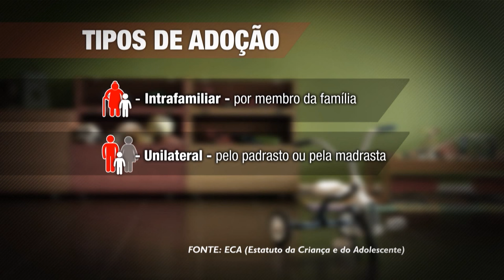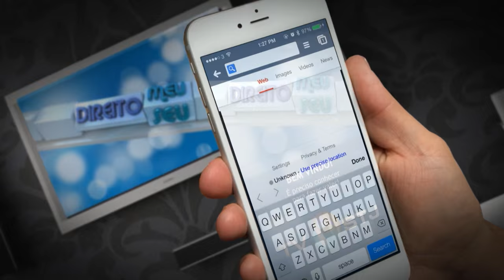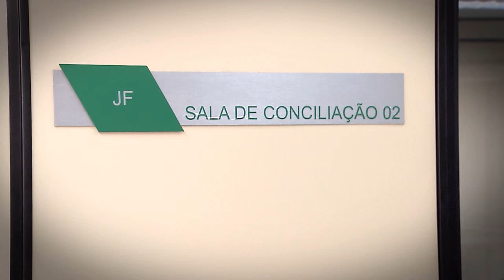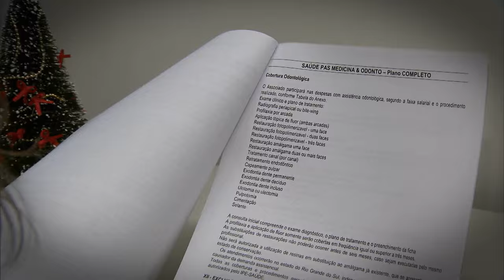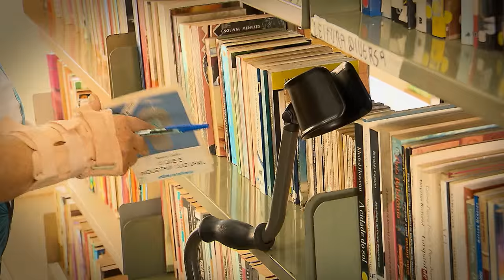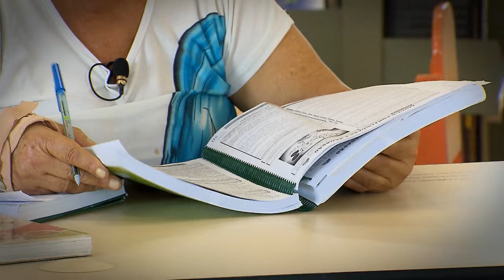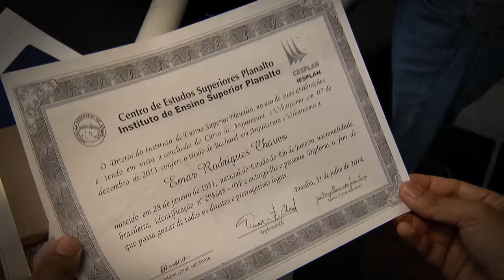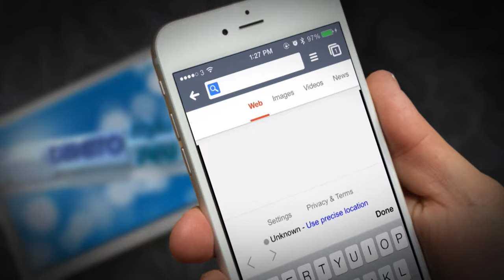Direito Meu, Direito Seu #17 - Programa na íntegra (03/09/2015)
Na edição desta semana, o programa DIREITO MEU DIREITO SEU, produzido pela Coordenadoria de Rádio e TV do STJ, vai mostrar os diversos tipos de processos de Adoção e como eles podem ser realizados.

Você sabe a diferença entre Audiência de Conciliação e Mediação? Vamos mostrar como elas têm sido usadas pela justiça para resolver conflitos que estavam pendentes e, principalmente, que nem chegaram a virar uma briga judicial.

E mais... Se você pensa que estudar é apenas para os jovens... se enganou! Essa tem sido uma escolha de muitos idosos que têm investido em qualidade de vida e inspirado ótimos exemplos.
Agora você pode assistir a todas as edições do Direito Meu Direito Seu pelo aplicativo do programa, que já está disponível.

DIREITO MEU DIREITO SEU é exibido pela TV Justiça toda quinta-feira, às 19h30 (inédito), com reprises às sextas-feiras (19h30), sábados (14h30), domingos (7h30) e quartas (12h00).